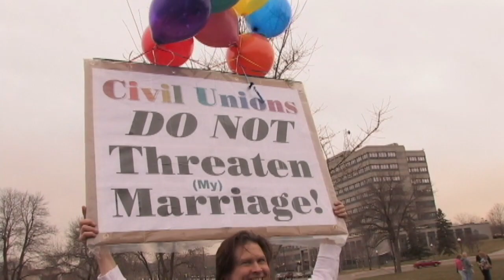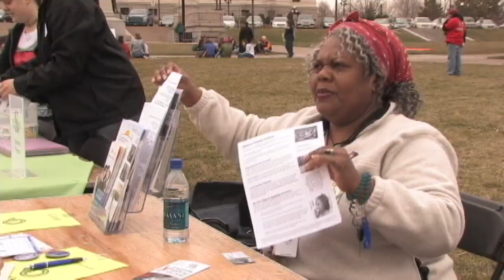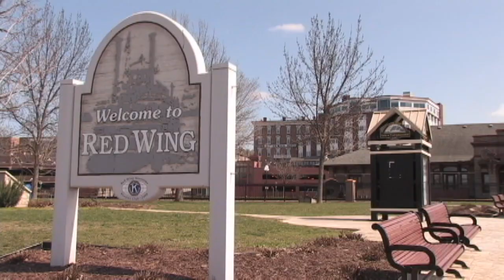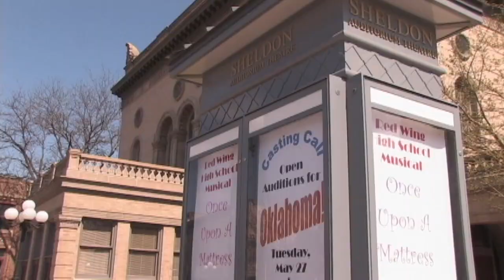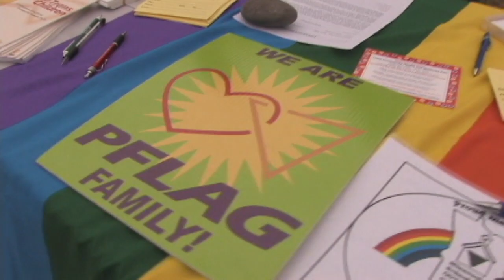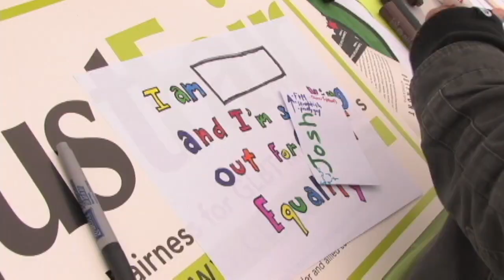Coming Out Proud | Full Documentary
People of all ages talk about their experience coming out and how things have changed. This documentary was aired in 2008. How much have things changed even from then?